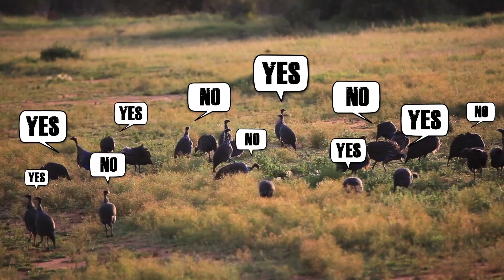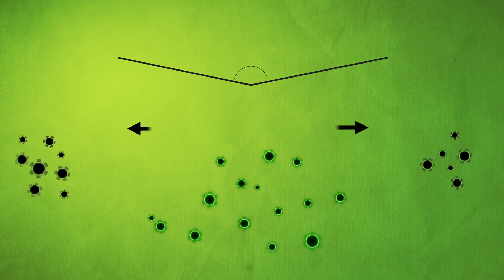Who Decides Where A Baboon Troop Goes and Why That Even Matters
This is a super-secret video we've been waiting to release for a long time now! This research appears today in Science, and we've created this video to help visually explain the findings! Here is the link to the actual article!

Essentially, we were able to follow Dr. Meg Crofoot to the Mpala Research Station in Kenya to track an entire troop of baboons. Nobody has ever tracked a group of primates with GPS collars at this scale before. Our job was to film the process of capturing and tagging. It was an amazing trip, and the results are finally in!

Now for the results. The data seem to show that these large males don't have any more influence over where the group goes than anyone else. But they found there were some rules. In particular, it had a lot to do with the direction little sub-groups were heading in. Of course, I'm not going to try to explain all the results here in this description. Watch the video and then read the Science article.

Special thanks to the actual researchers here - Meg, Ari, Damien, Iain. I'll post links to their work shortly.